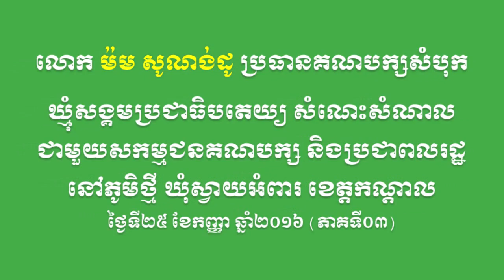BSDP-លោក ម៉ម សូណង់ដូ សំណេះសំណាលប្រជាពលរដ្ឋនៅភូមិថ្មី ខេត្តកណ្តាល (ភាគទី០៣)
នៅថ្ងៃទី២៥ ខែកញ្ញា ឆ្នាំ២០១៦ លោក ម៉ម សូណង់ដូ ប្រធានគណបក្សសំបុកឃ្មុំសង្គមប្រជាធិបតេយ្យ និងថ្នាក់ដឹកនាំមួយចំនួនគណបក្ស បានអញ្ជើញរសំណេះសំណាលជាមូយសកម្មជនគណបក្ស និងប្រជាពលរដ្ឋ នៅភូមិថ្មី ឃុំស្វាយអំពារ ស្រុកមុខកំពូក ខេត្តកណ្តាល។ (ភាគទី០៣)